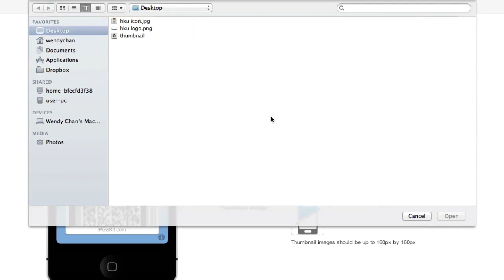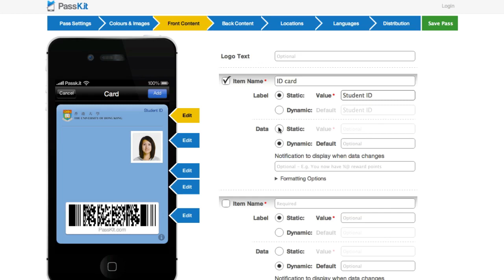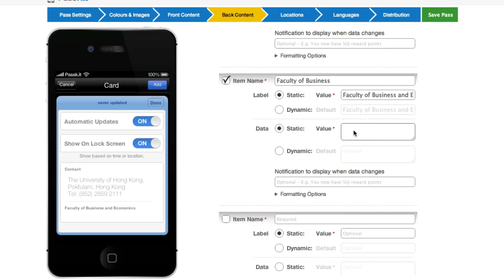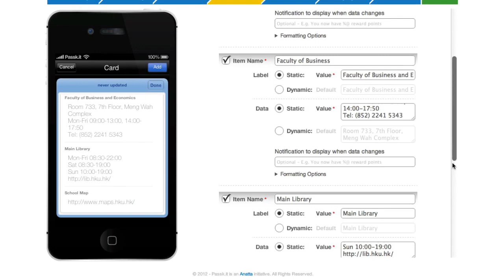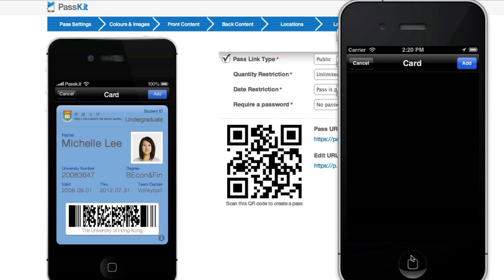How to use Passbook in iOS6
This video - shows you how to use Passbook in Apple's latest Operating system.

We introduce the first 3 steps of the Pass Lifecycle Process, powered by PassKit.

1. Design and create the Pass using the Pass Designer
This is quick, easy and intuitive with the Pass Designer. You'll see exactly how the Pass will look in Passbook as you make your way through the process.  You can choose a Pass Type, choose your colours, upload images and make the Pass perfect for you and your customers.
Make sure you save the Pass.  You'll be presented with the Pass Link (it's a URL).

2.. Distribute the Pass.  Because it's a URL delivered from the PassKit server you can distribute this anyway you like.
You can send it in an email.
You can have it appear on a webpage (perhaps following a ticket purchase online)
You can deliver it from within an app
Or you can even allow people to scan a QR Code - which you could put in a newspaper or in a poster next to your cash register.
Basically you can distribute anyway you like

3. Add to Device.  This is the bit that your customers (users) will do.  If you've chosen any dynamic fields (maybe like name, or preference to be captured on the Pass) the user will enter that on their device and then click 'Create Pass' and then they can click 'Add' for it to be sent to Passbook

If you are a consumer you may not be interested in Step 1 and 2, but hopefully this video gives you a feel for how easy it is to create Passbook Passes.  If you want your favourite merchant to issue Passbook Passes, simply put them in touch with us and we'd be delighted to get them started